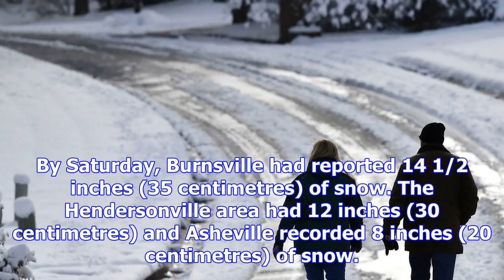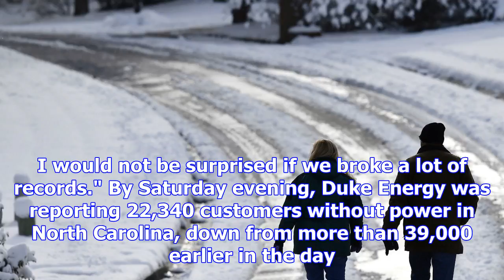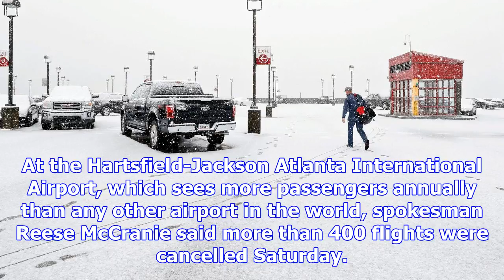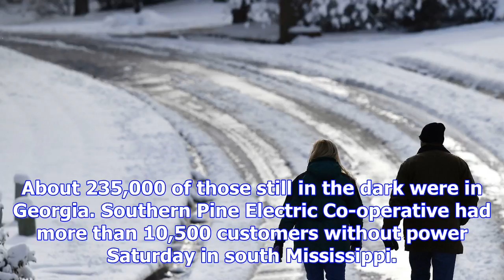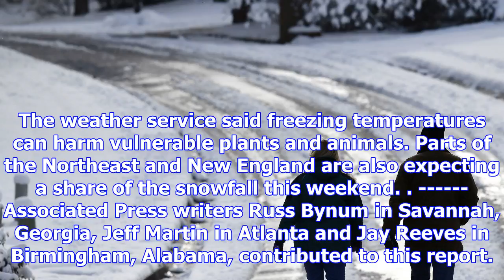U.s. deep south digs out from 'abnormal' snowstorm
ATLANTA -- A pre-winter storm that roared through the Deep South and coated half of North Carolina a...